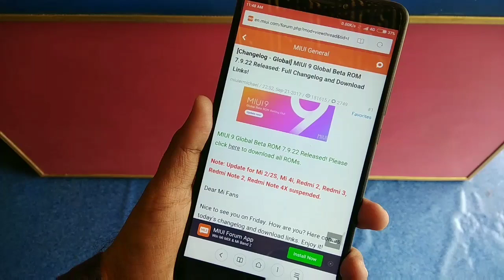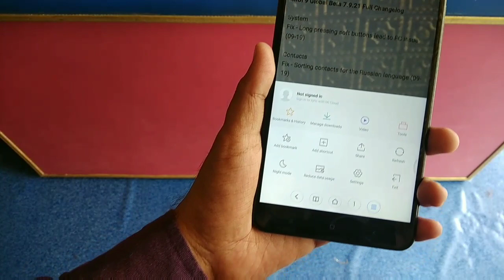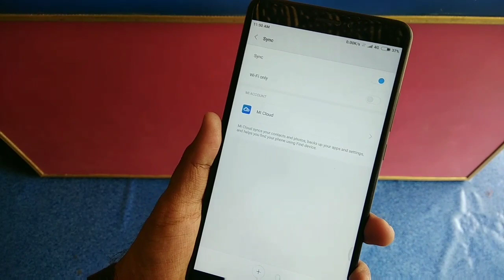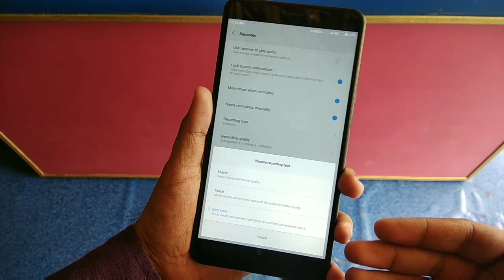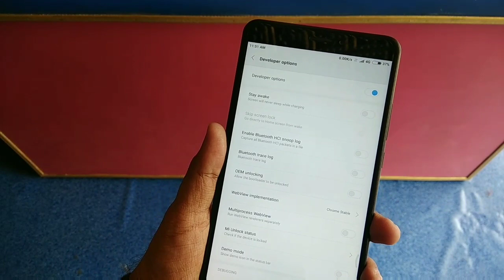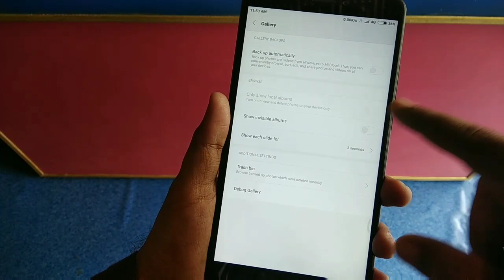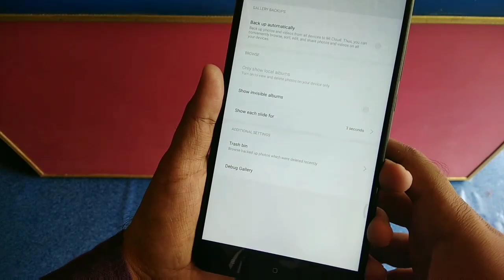Miui 9 Update 7.9.22 Beta Developer Features & Fixes | Hindi - हिंदी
Xiaomi ke Miui 9 update 7.9.22 me kya naya aaya hai, aaiye jaante hai is video me..

7.4.20 If You Like my Work